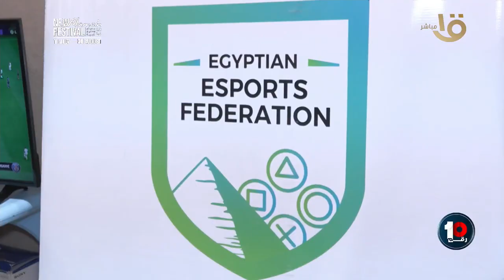اتحاد الفعاليات المصرية ينظم أولمبياد الصحفيين 🔥🔥